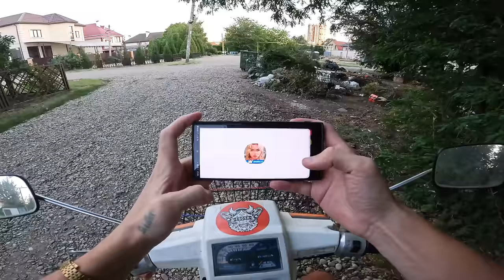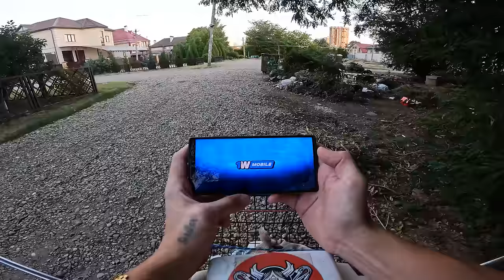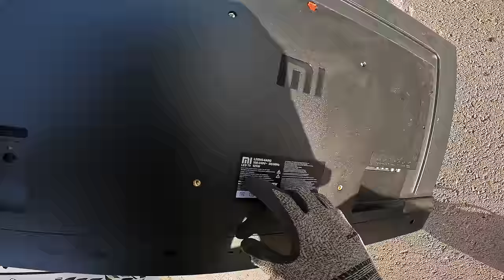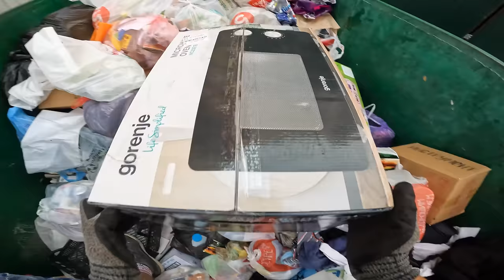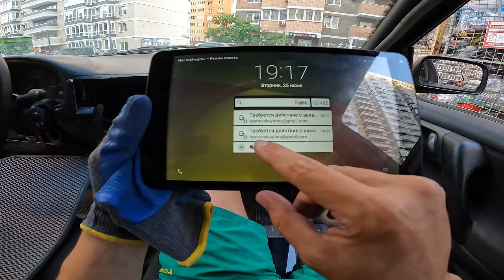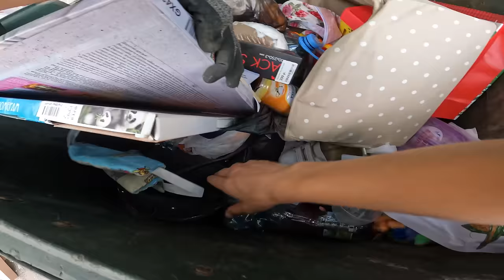Как я зарабатываю лазая по мусоркам ? Dumpster Diving RUSSIA #85